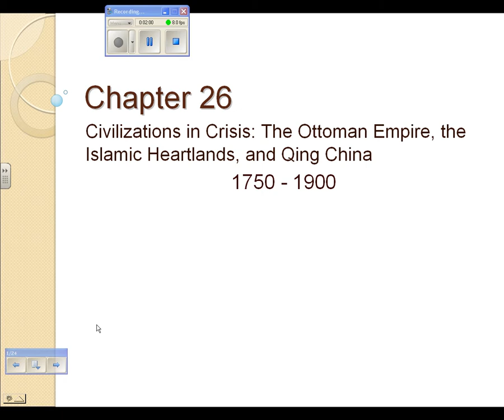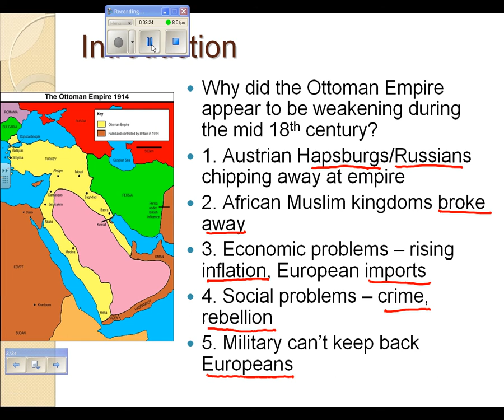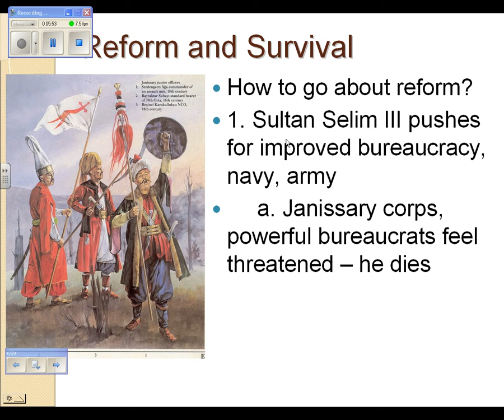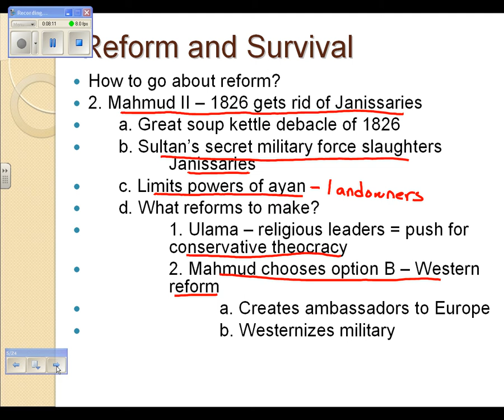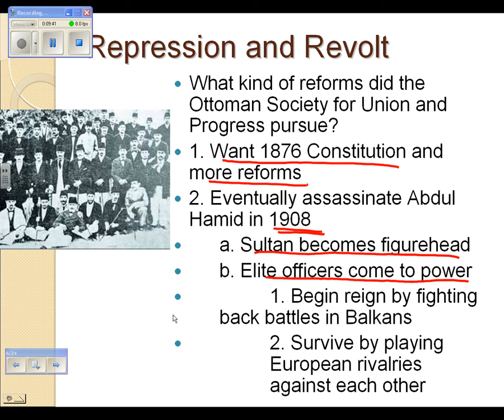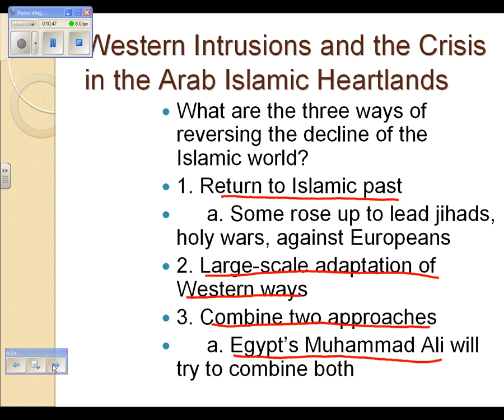Chapter 26 Part 1.avi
The Ottoman Empire in the 19th century.